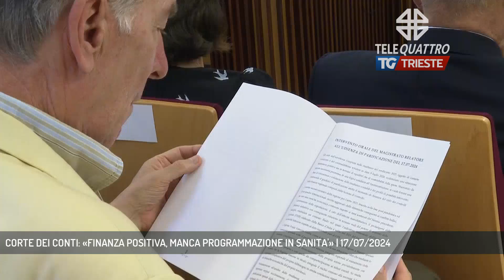CORTE DEI CONTI: «FINANZA POSITIVA, MANCA PROGRAMMAZIONE IN SANITA'» | 17/07/2024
TG sera 17/07/2024 - TRIESTE - Dati finanziari estremamente positivi quelli della Regione FVG nel 2023 dalle rilevazioni della Corte dei Conti, che questa mattina ha presentato il rendiconto finanziario d'esercizio, evidenziando però una grande carenza nella programmazione del sistema sanitario.  ||  L'asterisco alla pagella della Regione, da parte della Corte dei Conti, compare sotto la voce della programmazione sanitaria. In un contesto, però, di un risultato di amministrazione estremamente positivo. Questo in sintesi l'esito del rendiconto generale della Corte dei Conti sull'esercizio finanziario regionale 2023.La croce cade ancora una volta sul settore della salute pubblica, pur con importanti distinguo: se la spesa sanitaria ha registrato impegni crescenti nel triennio 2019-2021, in buona parte per l'emergenza pandemica, ed era notevolmente aumentata nel corso del 2022, a livello di impegni nel 2023 è stata di 3.247,2 milioni con un decremento rispetto al 2022, di 39,5 milioni (ma un aumento di 399,4 milioni; +14,03%, rispetto al 2019). Tali impegni rappresentano il 38,60% degli 8.413,5 milioni registrati complessivamente in bilancio.Il nodo, secondo il governatore, è da ricercare anche nelle prescrizioni, commisurate alle prestazioni, oltre ai problemi di livello nazionale, uno su tutti la carenza di personaleSono diminuiti, in particolare, gli impegni delle spese correnti (3.027,4 milioni; -101,7 milioni rispetto al 2022) e di quelle per incremento di attività finanziarie (-180,0 milioni). Tale decremento è ricollegabile per lo più al Programma 1 del bilancio, riguardante il finanziamento ordinario dei Lea (2.974,6 milioni; 2022: 3.076,9 milioni), quasi integralmente erogato. - Intervistati MASSIMILIANO FEDRIGA (PRESIDENTE REGIONE FRIULI VENEZIA GIULIA) (Servizio di Bernardo Gulotta)  - Segui Telequattro anche sul digitale terrestre! Visita il sito telequattro.medianordest.it